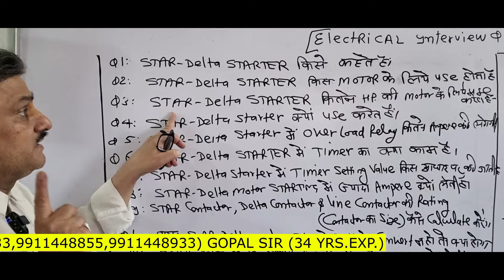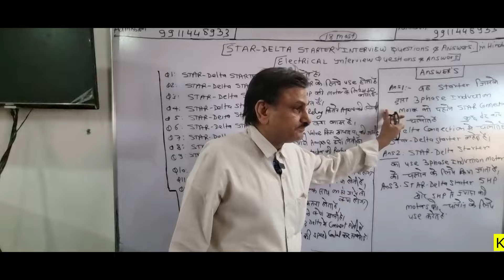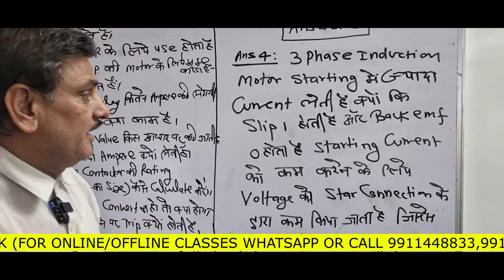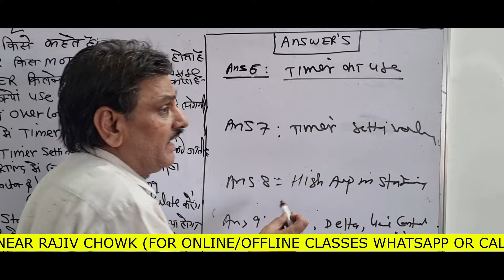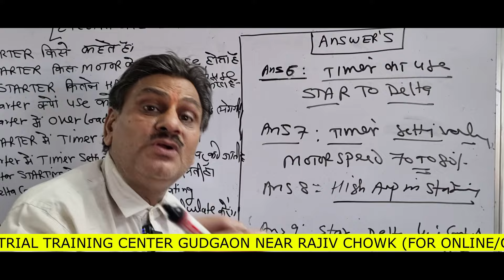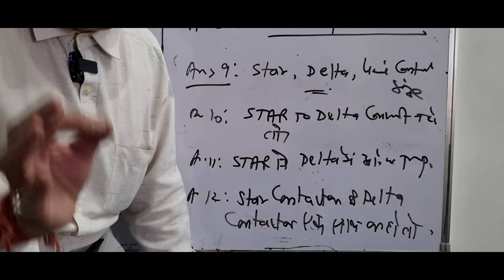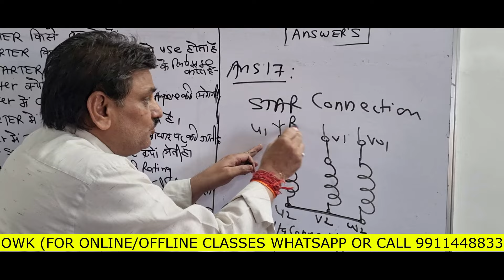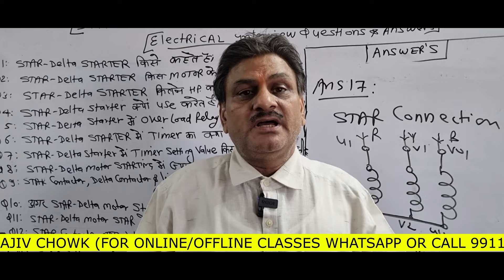STAR DELTA STARTER INTERVIEW QUESTIONS ANSWERS IN HINDI BY GOPAL SIR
KRISHNA AUTOMATION

NOTE :- पुरे भारत में सबसे सस्ती RLC Designing और PLC Programming ट्रेनिंग (ONLY 5000/-) प्रैक्टिकल के साथ और साथ में रहना FREE  + फ्री रूम + Course Certificate 100% PLACEMENT GUARANTEE

PLC Programming Package :
- RLC Designing
- PLC Programming
- HMI Programming
- SCADA Designing
- Servo Drive Programming & Wiring
- Stepper Drive Programming & Wiring
- VFD Drive Programming & Wiring
- Electrical Autocad
- Hydraulic Designing & Wiring
- Pneumatic Designing & Wiring
- CNC Machine Maintenance
- Advance Ladder Designing

IMPORTANT POINTS :-
1- पूरे भारत में सबसे सस्ती ट्रेनिंग
5000/- fees (RLC Designing और PLC Programming प्रैक्टिकल ट्रेनिंग + फ्री रूम + Course Certificate और 100% प्लेसमेंट)

2-  एक महीने में Offline Training में Guaranteed सीखें RLC Designing & PLC Programming,  प्रैक्टिकल के साथ।

3- Krishna Automation की Book मैं पूरा सिलेबस और Solved और Unsolved Exercise दी गई है जिनकी वजह से काफी अच्छी Practice हो जाती है|

4- Krishna Automation Government Approved है और आपको Government Approved सर्टिफिकेट मिलता है ट्रेनिंग के बाद जो की भारत के अलावा विदेशों मैं भी चलता है |

5- Training के बीच मैं ही प्लेसमेंट की सुविधा 100% उपलब्ध है |

6- Offline Classes सुबह 8 बजे से

7- कोर्स का मटेरियल अलग से लेना होगा (जैसे बुक, नोट बुक, पेन, पेंसिल आदि.)

8- Krishna Automation मैं रजिस्ट्रेशन के साथ आपको लाइफटाइम मेम्बरशिप मिलती है | एक बार रजिस्ट्रेशन करवा कर आप पूरी लाइफ मैं कभी भी पढ़ाई कर सकते हैं |